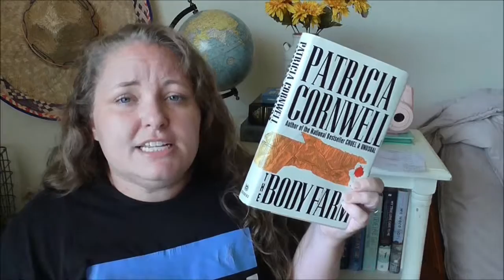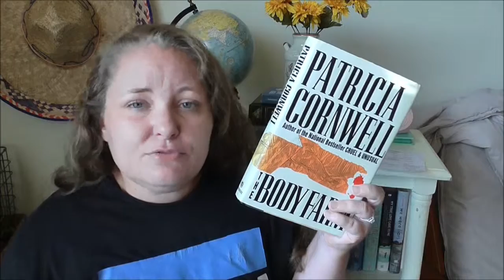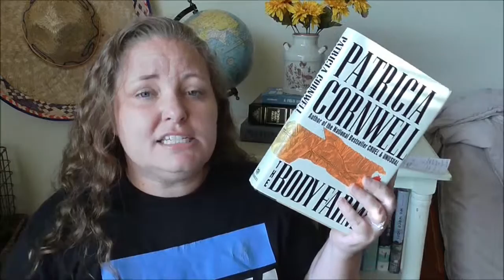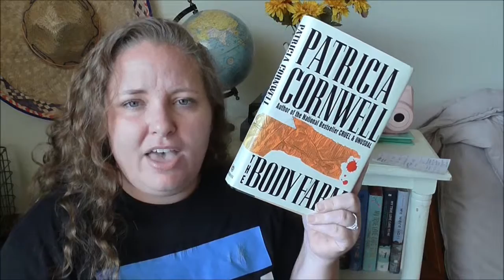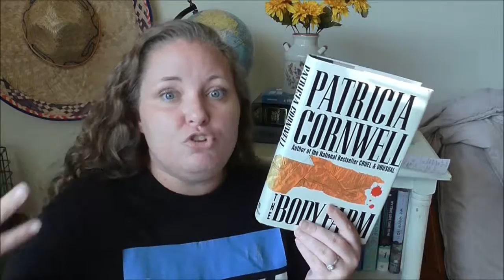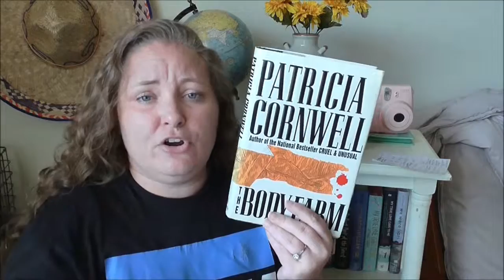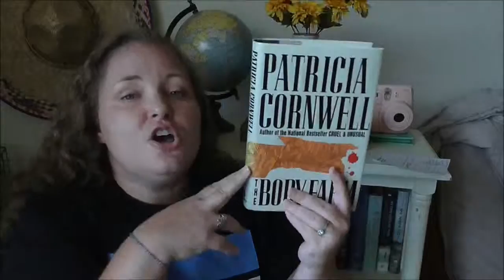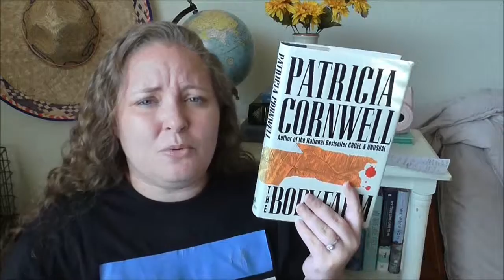The Body Farm by Patricia Cornwell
NEW!! Snapchat: @lavendermud

Music
Songs include: Hounds